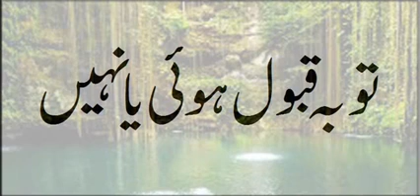Toba Qabool Hoi Ya Nahi By Maulana Manzoor Yousuf Sahab